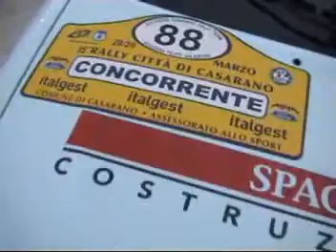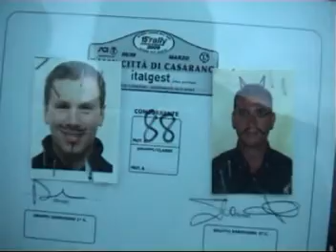Catalano - Spagnuolo 15° Rally città di Casarano ( LE ) 2009 + crash